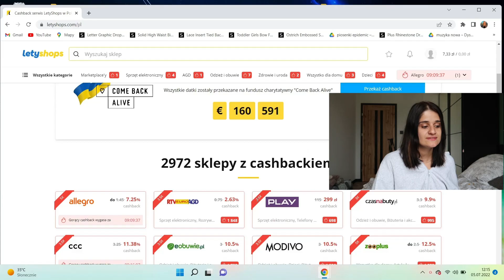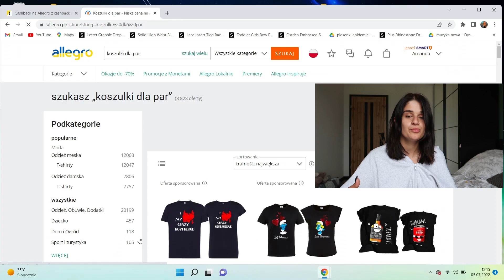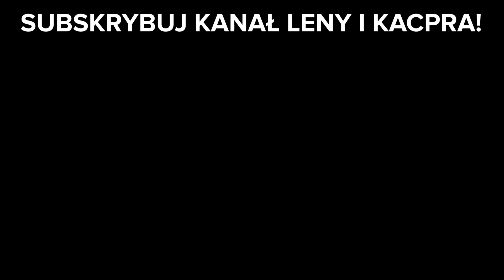MÓJ CHŁOPAK ZROBIŁ MI NIESPODZIANKĘ 🤭💕